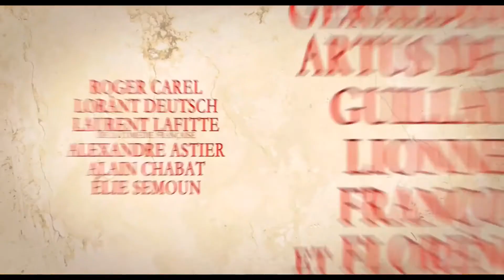Asterix Và Vùng Đất Thần Thánh (Khởi Chiếu 29/04/2015)